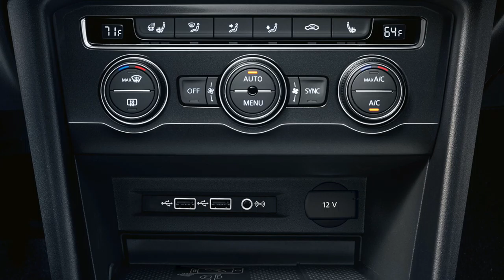2020 Volkswagen Tiguan at O'Steen VW Serving Jacksonville and St. Augustine, FL!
Check out the 2020 Volkswagen Tiguan! O'Steen Volkswagen serving Jacksonville, Northside, Ponte Vedra, Palm Valley and St. Augustine, Florida!

O'Steen Volkswagen
11401 Philips Hwy